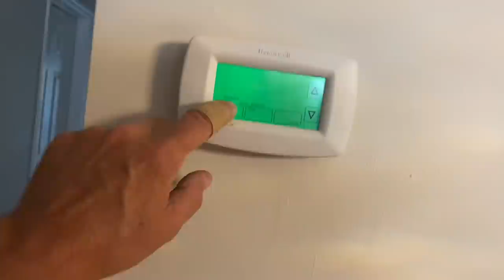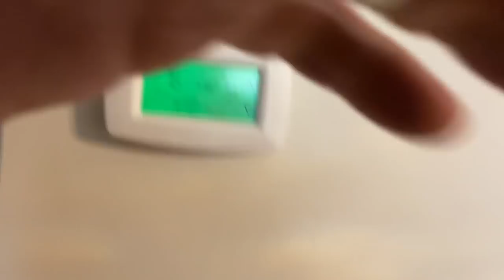Central AC Not Working - Condensate Pump Not Pumping - Shake Her & See If She Spits - Golden Rule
Possible recall for Daniel? He serviced this system yesterday afternoon and later that evening the system wasn’t running. Thinking Daniel has a possible recall we both go back to this together and found…..

Free Sticker Requests:
Name
Address